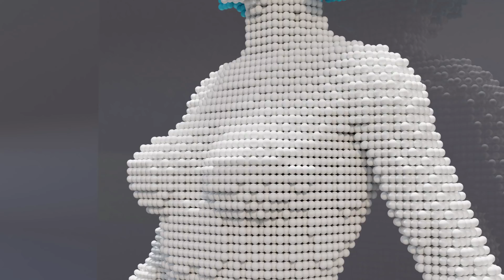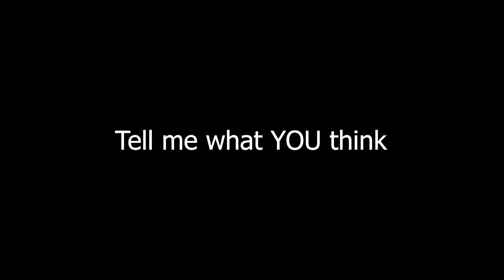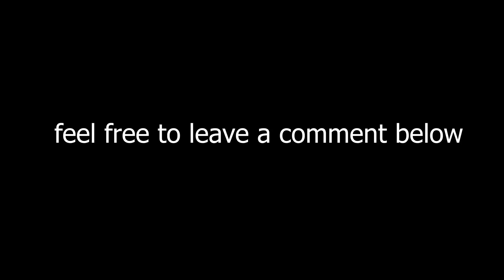Molecular simulation ragdoll - EPISODE 2 Female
Which one do YOU like most??? Please comment

If YOU have suggestions please comment as well